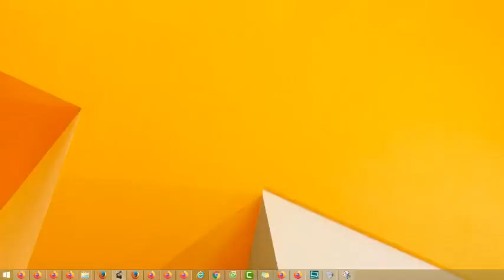FIRST TAKE | Stephen A Smith: "I want the city of Milwaukee to grow the HELL up!"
This is in response to the milwaukee bucks president offering stephen a. smith and the crew at first take a tour of milwaukee after the entire crew labeled the city of milwaukee as "terrible".